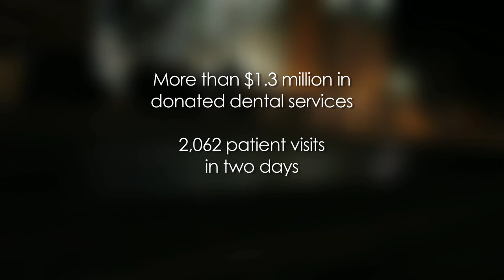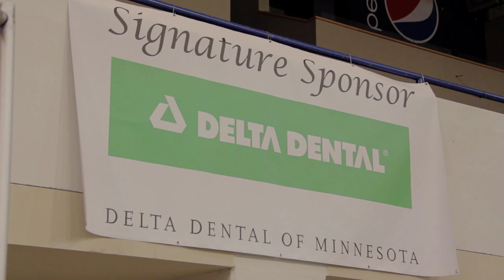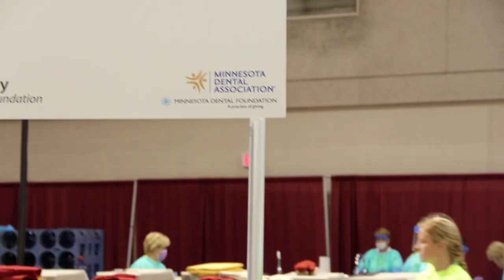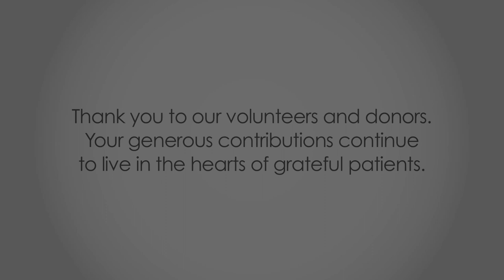Mission of Mercy 2012